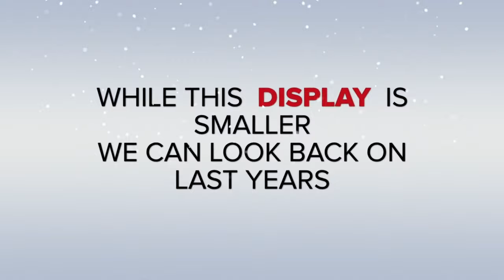Christmas 2022 Display trailer